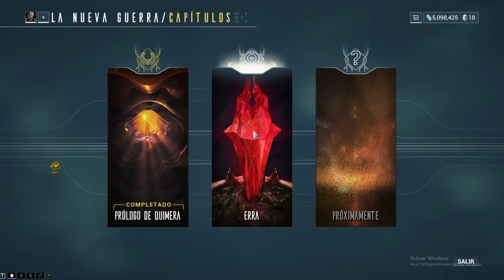Directo Warframe / #39 / Dia de bugs... nice actualizacion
Bienvenidos un dia mas a mi canal con Warframe... En este directo vereis como me llena de bugs esta actualizacion... gg